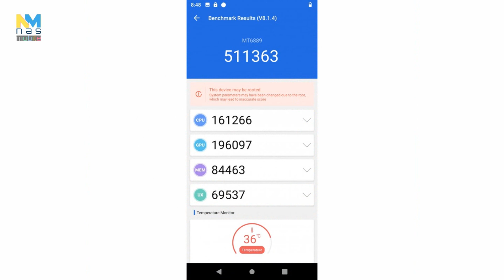ตัวใหม่ OPPO Reno3 Series จอ 90Hz รองรับ 5G ชิป Snapdragon 765G กล้องหลัง 4 ตัว!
ที่มา : OPPO